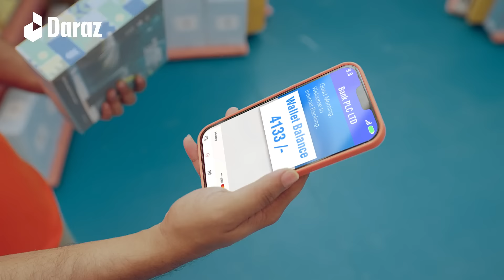Daraz presents 9.9 | Anniversary Sale